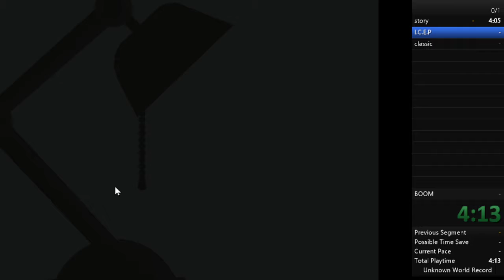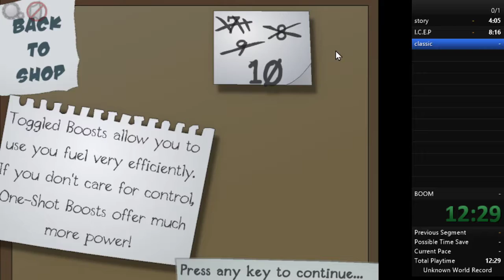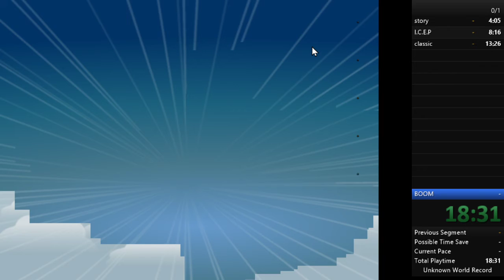l2f2 all endings speedrun in 18:34